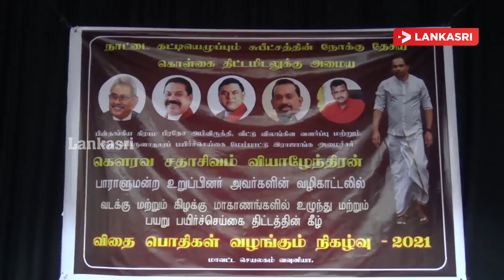வவுனியாவில் விதை பொதிகள் இராஜாங்க அமைச்சரால் வழங்கி வைப்பு | NewsFeed | Updates